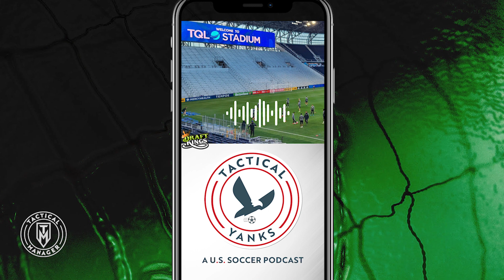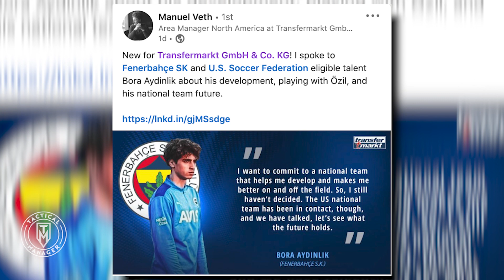The USMNT Dual National Battles | 9 Dual Nationals the US needs to Cap Tie!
The USMNT is engaged in many dual national battles for players in recent times, which one we must secure as soon as possible?

TIMECODES ↓
00:00 - Intro to Americans soccer players of dual citizenship
2:00 - Will Mexican American Jonathan Gomez choose Mexico over the USMNT?
4:39 - Will Gabriel Slonina choose Poland over the USMNT?
6:45 - Is Alex Alcala opting for Mexico instead of the USMNT?
8:31 - Will Richy Ledezma choose Mexico over the USMNT?
9:40 - Will Tony Leone choose Mexico over the USMNT?
11:40 - Will Justin Che choose Germany over the USMNT? |The German American Prospect
12:55 - Who is Bora Aydinlik?Will he choose Turkey over the US?
14:32 - Is Malik Tillman choosing Die Mannschaft over the USMNT?
16:18 - Will Kik Pierie commit to The Netherlands over the US? | The Oranje Prospect